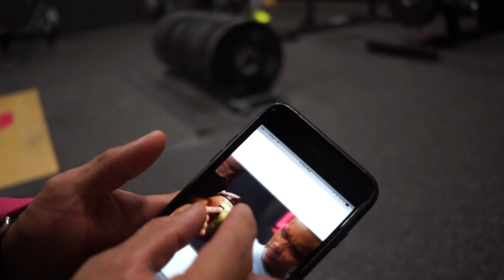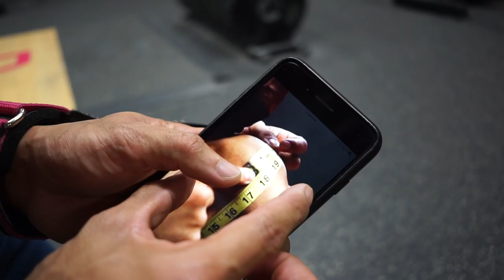How Big Are My Arms?